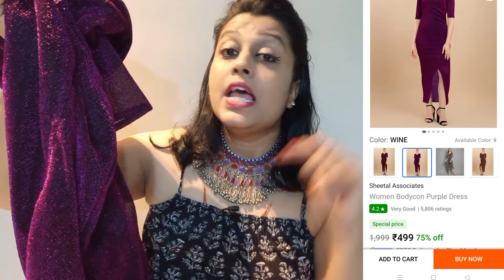Flipkart Summer Party Wear Dresses Review l Affordable Flipkart Haul l Maxi Dresses haul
Hello Friends ❤️

Welcome back to my Channel today I am doing Flipkart Valentine Day Dresses / party wear haul Under 1000 special haul Review + try on .if you do then like Sher and subscribe my Channel

Abouti  this vodeo